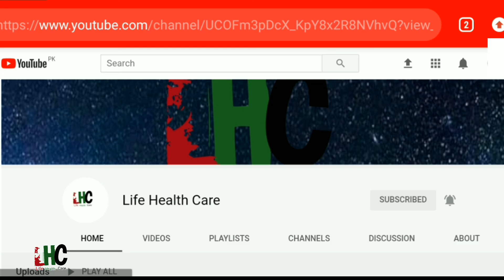Motapa Kam Karne Ka Tarika _ Motapa Kam Karne Ka Wazifa _ Motapa Khatam Karne Ka Tarika